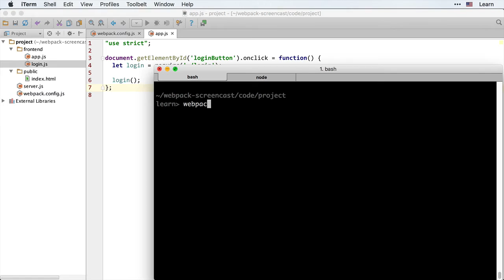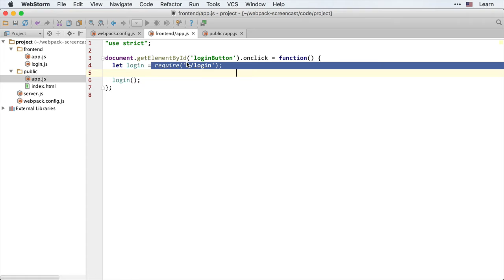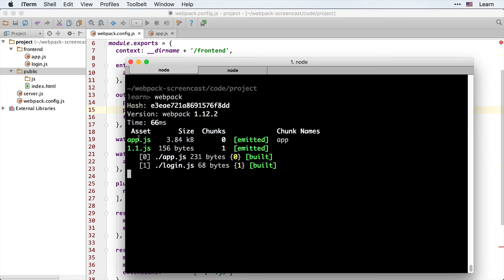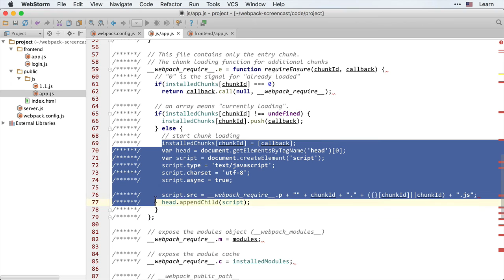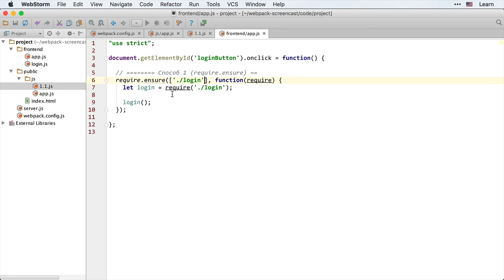Webpack 4.1: Продвинутые require - Динамический require